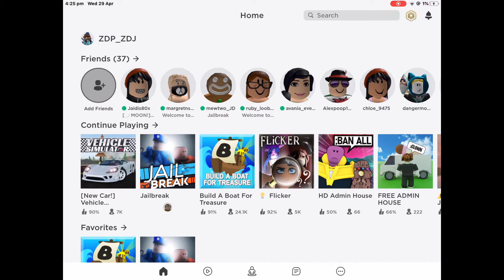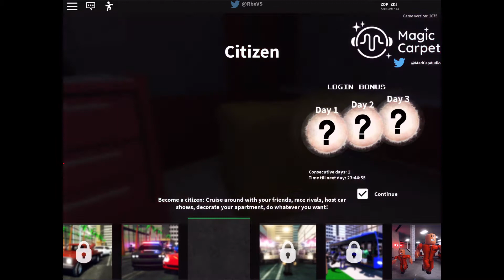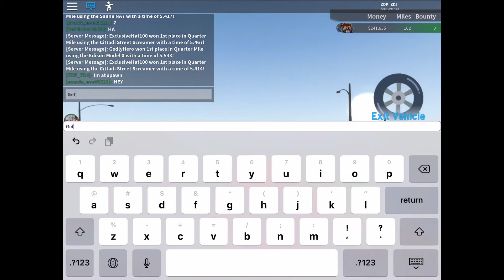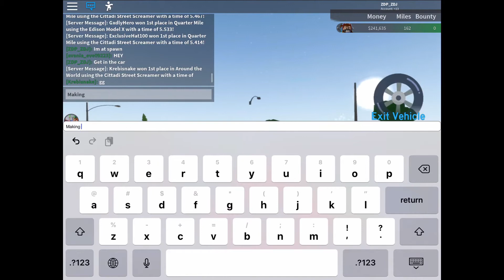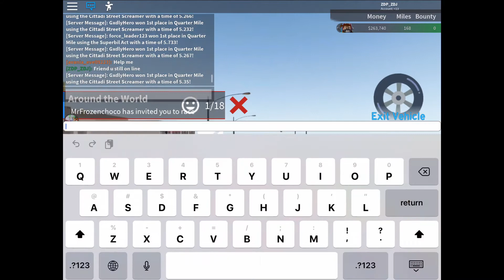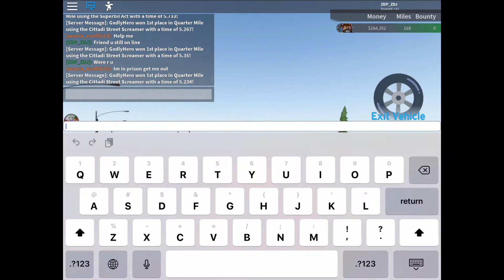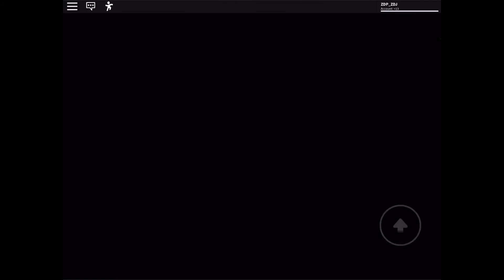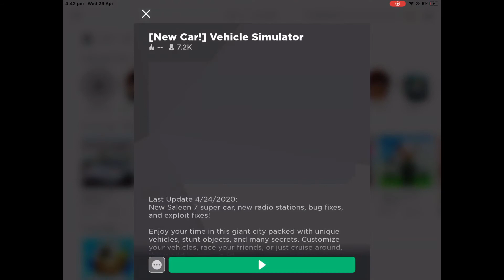Racing is fun (vehicle simulator)